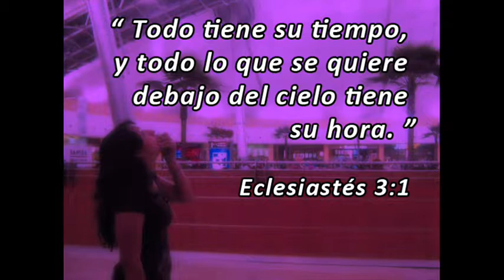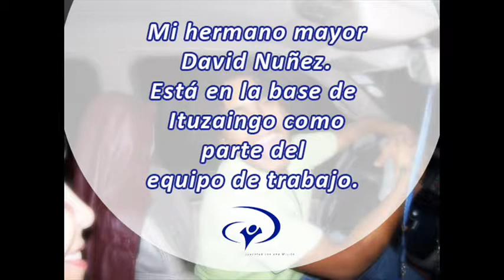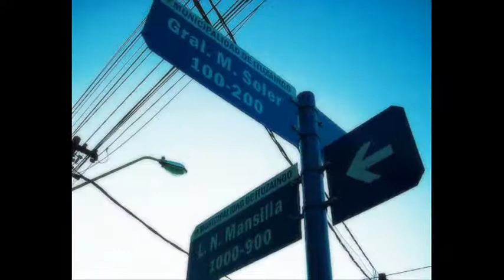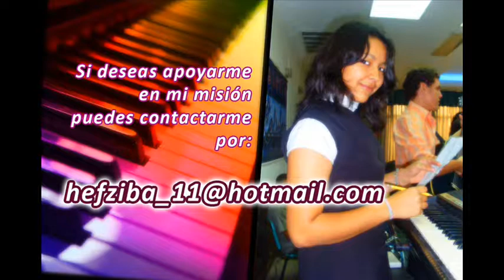JUCUM Hefziba Nuñez - Argentina